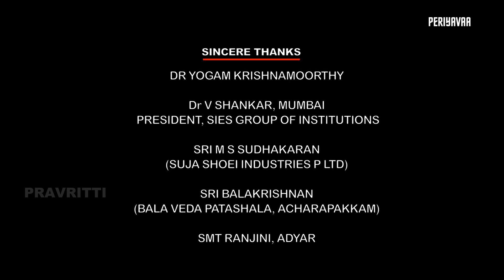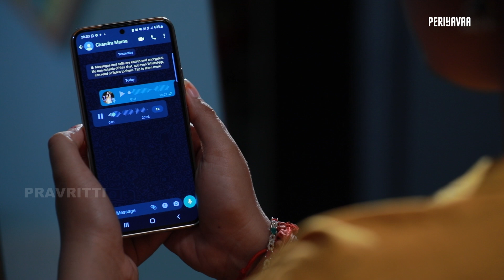'Periyavaa' - EPISODE 5| periyava karma kanchimahan agrahara mahaperiyava (WITH SUBTITLES)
'PERIYAVAA'
26 part series on MAHA PERIYVAA
EPISODE 5
Why should we avoid overseas travel?